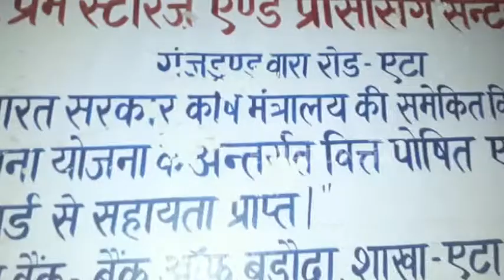बड़े पैमाने पर हो रही थी खाद की कालाबाजारी, कार्रवाई शुरू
एटा: जनपद में सरकारी डीएपी और यूरिया खाद से भरे एक ट्रैक्टर को पुलिस की मदद से जिला प्रशासन ने पकड़ा है. बताया जा रहा है कि यह खाद सरकारी गोदाम से निकाल कर कालाबाजारी के लिए ले जाया जा रहा था. कृषि विभाग के अधिकारियों ने पकड़े गए खाद को जब्त कर लिया है.